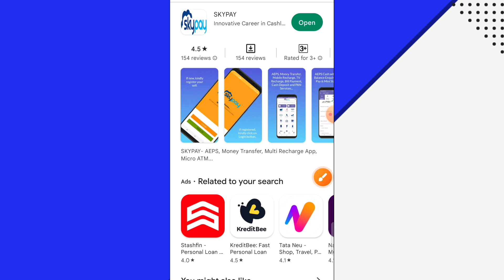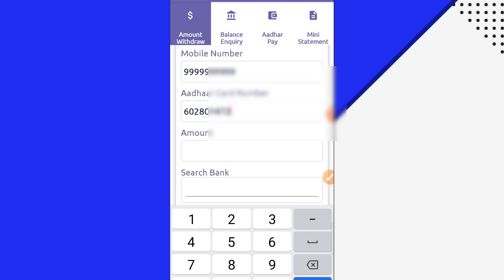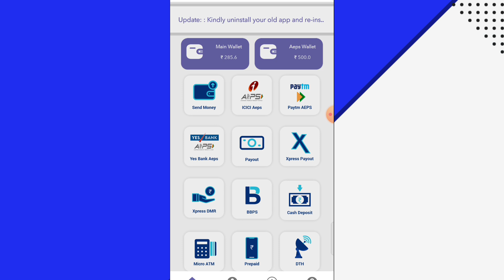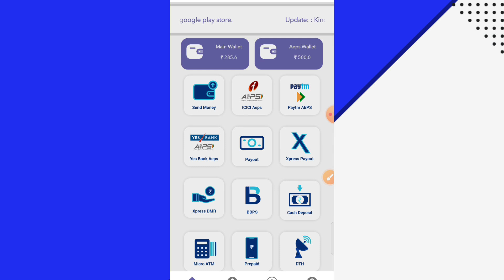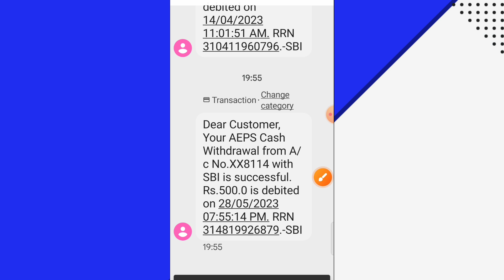SBI Bank का पैसा कैसे निकाले आधार कार्ड से aadhar card se paisa kaise nikale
aadhar card se balance kaise check kare
aadhar se paise kaise nikale
aadhar se paise kaise nikale mobile se
aadhar card se paisa kaise nikale 2023
aadhar card se paise kaise nikale mobile se 2023
aadhar card se paise kaise nikale bina fingerprint ke
balance check kaise kare aadhar card se
aadhar se paise kaise nikale 2023 me